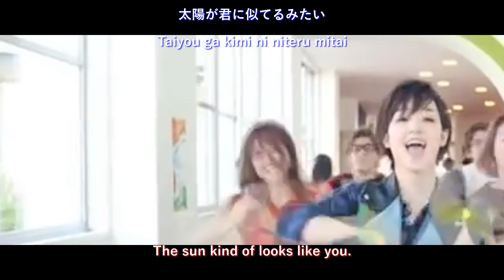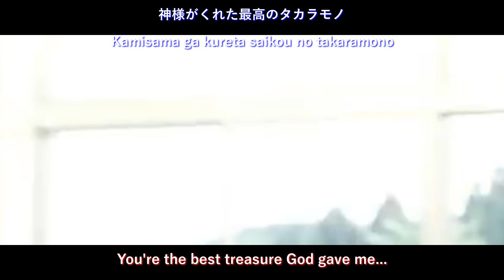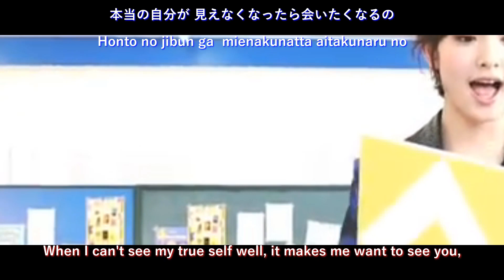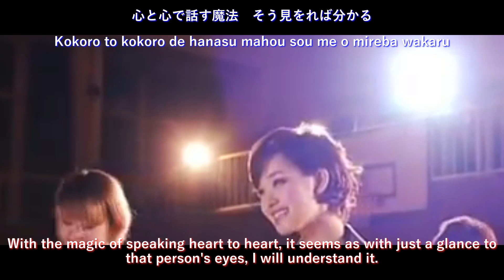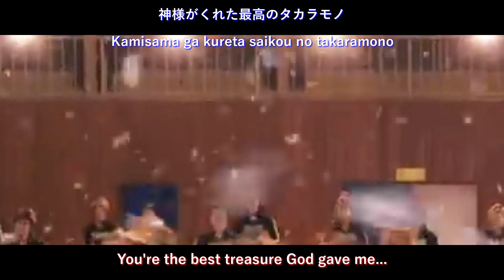Ayame Goriki (剛力 彩芽) - Tomodachi Yori Daijina Hito / 友達より大事な人 (Official Video + subs)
Visual material was edited due to copyright.
Lyric video with translation to "Tomodachi Yori Daijina Hito" by Ayame Goriki.